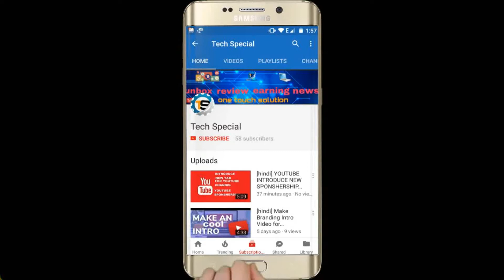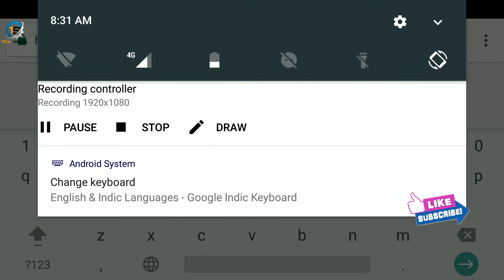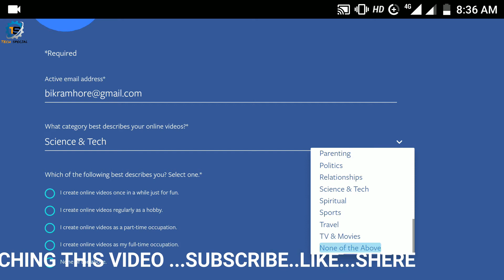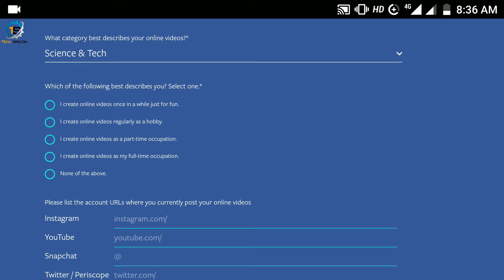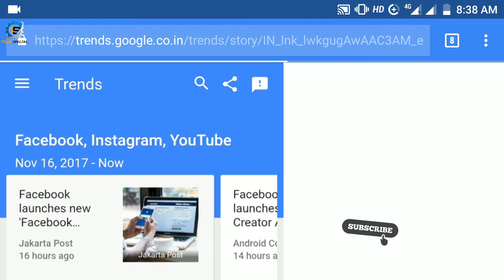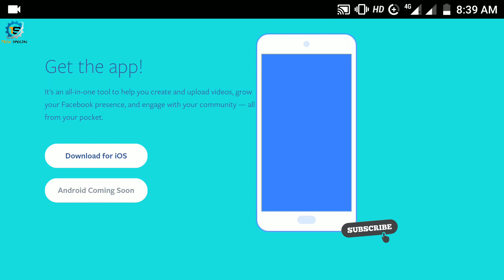[Hindi] Facebook launches new ‘Facebook Creator app' for video content creators and earn explain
Facebook launches new ‘Facebook Creator’ app for video content creatorsIn yet another attempt to take on Google-owned YouTube, Facebook has announced new tools for video creators to join its platform.

Called Facebook Creator, the app will help the community create original video, go live with exclusive features and connect with their community on the social media giant.

The app has been launched globally on the iOS platform and will roll out for Android users in the coming months.

“On Facebook, creators can connect with more than two billion potential fans and collaborators, get to know their community, talk directly to fans with Live, and monetise with products like branded content,” Chris Hatfield, Product Manager, Video, said in a post on Friday.

The app has tools that make it easy to create live broadcasts with a personalized and fun feel.

“Creators can add intros as openers to their live broadcasts, outros that conclude them, custom live stickers that viewers can use to interact, and graphic frames to create a consistent brand,” Hatfield said.

Read also: Facebook and Instagram ‘likes’ are influencing our travel decisions, study shows

With the “Community Tab” feature, creators can connect with fans and collaborators with a unified inbox, which centralizes comments from Facebook and Instagram, and messages from Messenger. Video creators can also access Facebook Stories to engage with their fans.

The company also launched a website “Facebook for Creators” where creators can find resources and tips on how to create great videos, connect with fans and grow on Facebook.

After launching a host of video-centric features over the last year, Facebook is also testing 4K quality of videos. YouTube has been working with 4K video since 2010 with 4K live streaming rolling out last year.

Facebook already supports 4K resolutions in its live 360 videos.The push to higher resolution video comes after considering Facebook’s foray into original content with several original shows coming to the Watch tab.